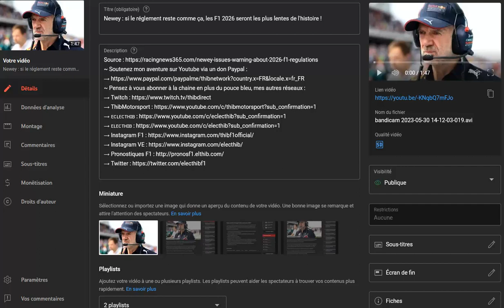Le Flash Info de l'actu Formule 1 du 30 mai 2023